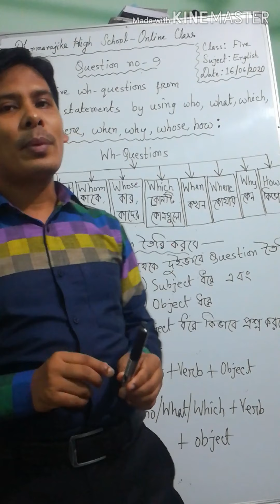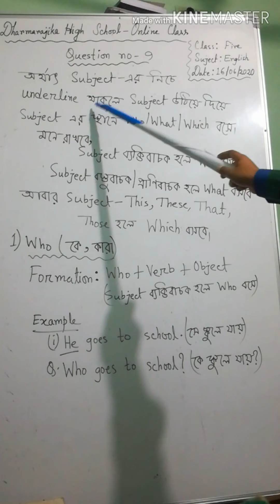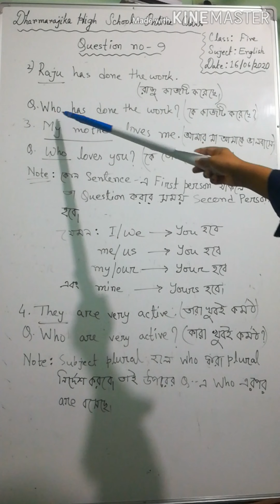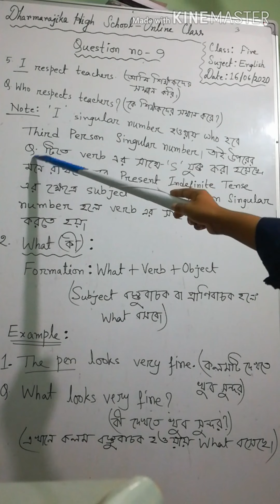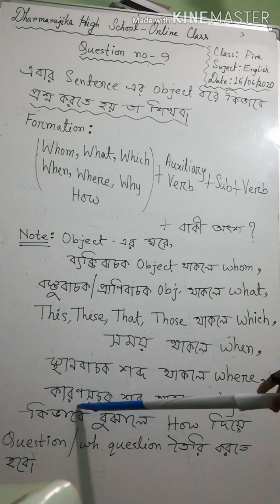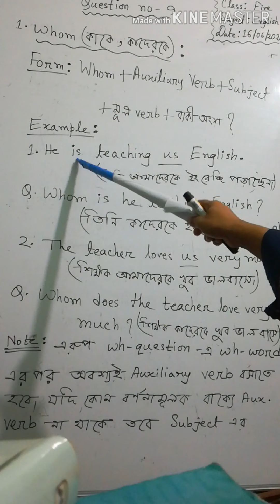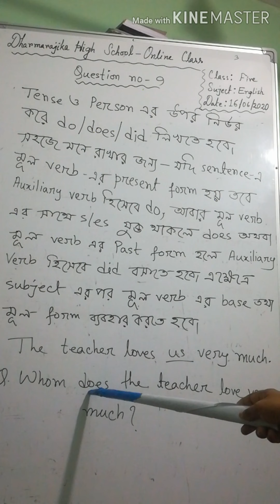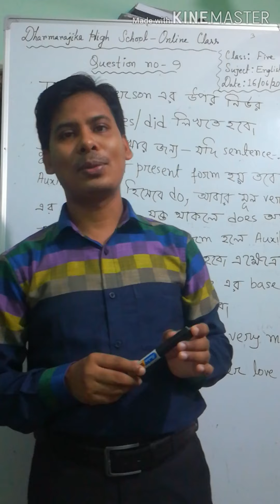How to make WH questions in English grammar : 1st class.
Dharmarajika High School - online class